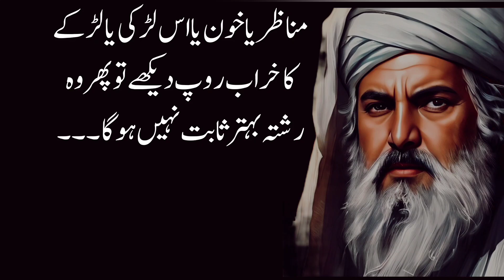Aurt ki Zandgi Min Koi or Mard Hay Yaa Nihen ? ya an Tin Nashaniyon se Malcom Hota Hay...(#1)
hazrat loot story in urdu,
quran stories,
hazrat loot alaihissalam story,

Voice:( Aman Islamic Voice)
Thank You Me All Friends
Aurt ki Zandgi Min Koi or Mard Hay Yaa Nihen ? ya an Tin Nashaniyon se Malcom Hota Hay...